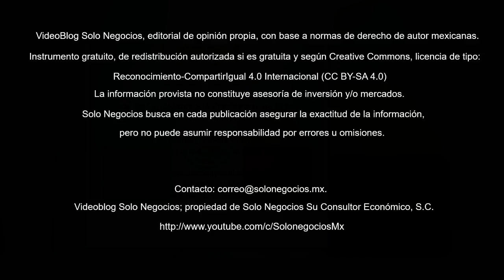[VBSN] VideoBlog Solo Negocios del 22 de mayo de 2018